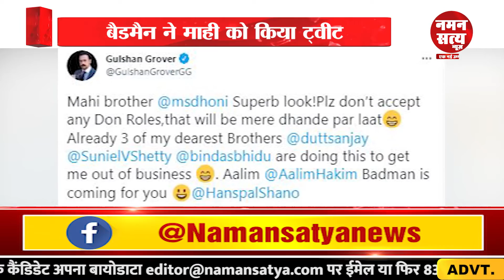Gulshan Grover को क्यों लगता है, धोनी Bollywood से निकलवा देंगे । Badman । Mahinder singh dhoni